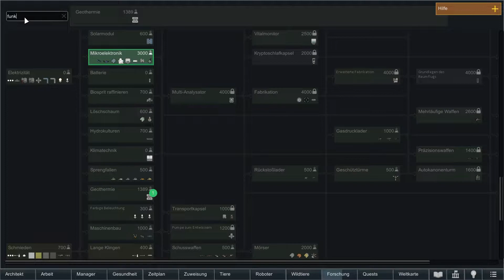RimWorld S7#015 Großer Sklavenaufstand [Deutsch/German]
Herzlich Willkommen zu einer kleinen aber feinen Sci-Fi Kolonie-Simulation.
Aktuelle Spielversion: 1.3.3200